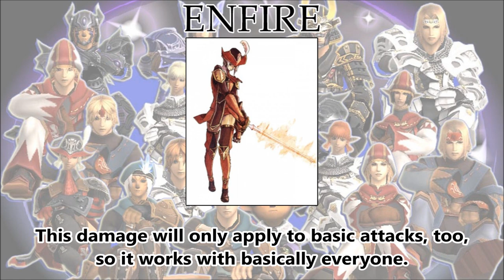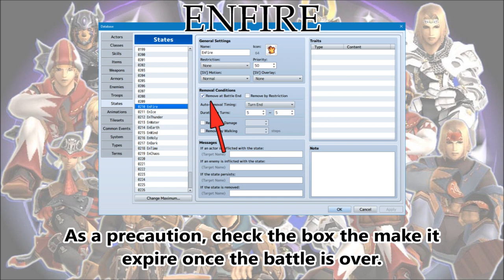Tips & Tricks - EnFire (Final Fantasy 11) - RPG Maker MV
EnFire is a buff in Final Fantasy 11 that grants its user to temporarily imbue the power of Fire damage into their basic attacks, not as a whole, but as added damage. Here's how to recreate that in RPG Maker MV!